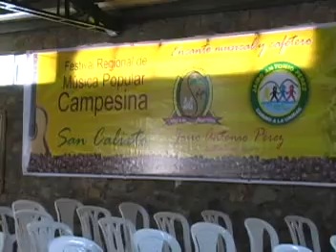SAN CALIXTO, II FESTIVAL DE MUSICA POPULAR CAMPESINA ( PRIMERA PARTE).mpg